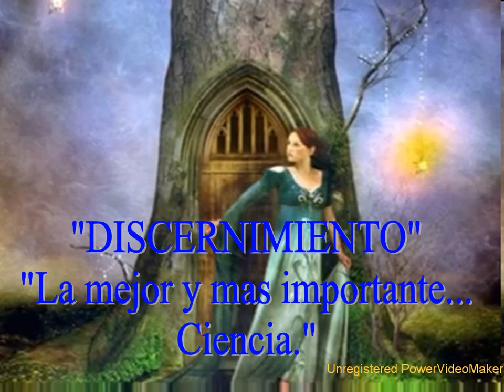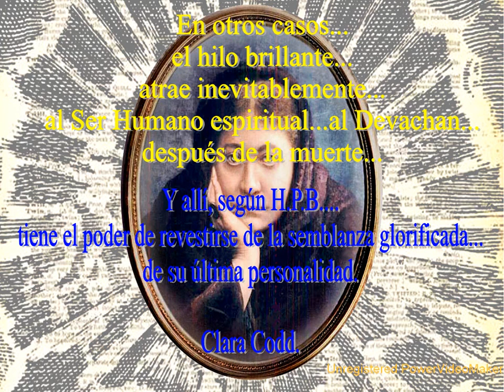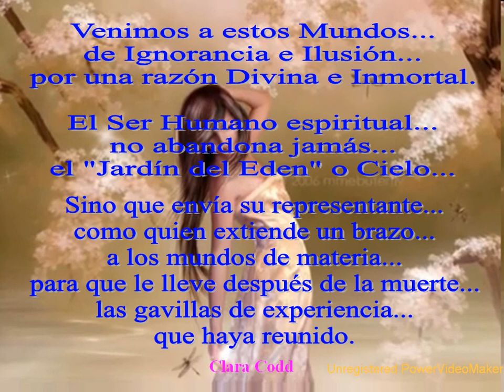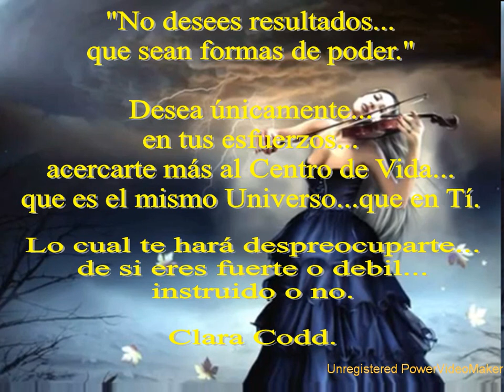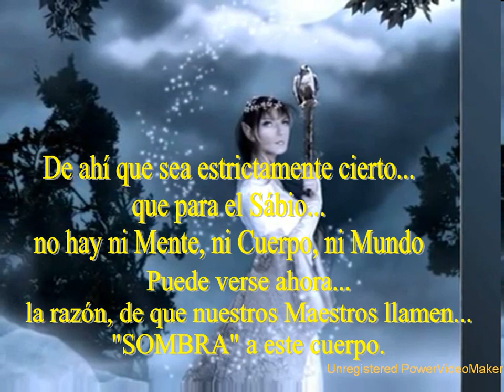REFLEXIONES Día 16 02 2013 DISCERNIMIENTO, MENTE Y CIENCIA Salvador